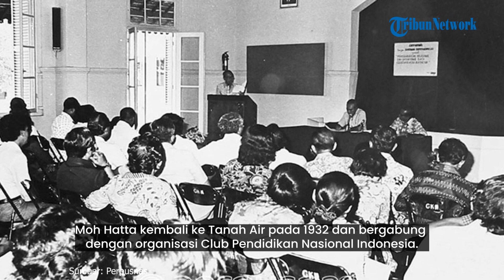12 Agustus 1902 Moh Hatta Lahir, Berkali-kali Dibui Belanda Karena Perjuangankan Kemerdekaan RI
TRIBUN-VIDEO.COM - Mohammad Hatta, jasanya tak akan dilupakan oleh rakyat Indonesia.

Berkat perjuangannya juga, Republik Indonesia bisa merdeka dan terlepas dari penjajahan.

Wakil presiden RI pertama ini selalu mendampingi Ir Soekarno saat masa perjuangan.

Moh Hatta dikenal sebagai Bapak Proklamator bersama Soekarno.

Tak hanya itu, ia pemikir terhebat yang pernah dimiliki bangsa Indonesia.

Selain itu ia juga dikenal sebagai Bapak Koperasi Indonesia.

Bung Hatta lahir dari keluarga ulama Minangkabau, Sumatera Barat pada 12 Agustus 1902.

Nama yang diberikan oleh orang tuanya ketika dilahirkan adalah Muhammad Athar.

Ia dikenal sebagai tokoh perjuangan kemerdekaan Indonesia, pahlawan nasional, negarawan dan ekonom Indonesia yang menjabat sebagai Wakil Presiden Indonesia pertama.

Pernah menempuh pendidikan di Sekolah Melayu, Bukittinggi, Hatta kemudian melanjutkan studinya ke Europeesche Lagere School (ELS) di Padang.

Saat usia 13 tahun, sebenarnya telah lulus ujian masuk ke HBS (setingkat SMA) di Batavia (kini Jakarta), namun ibunya menginginkan Hatta agar tetap di Padang dahulu, mengingat usianya yang masih muda.

Akhirnya Bung Hatta melanjutkan studi ke MULO di Padang, baru kemudian pada tahun 1919 ia pergi ke Batavia untuk studi di HBS.

Setelah menyelesaikan studinya, ia pergi ke Rotterdam, Belanda untuk belajar perdangangan dan bisnis dan tinggal di sana selama 11 tahun.

Saat di Handels Hogeschool, ia bergabung dengan organisasi sosial Indische Vereeniging yang kemudian menjadi organisasi politik dengan adanya pengaruh Ki Hadjar Dewantara, Cipto Mangunkusumo, dan Douwes Dekker.

Pada 1927, Moh Hatta bergabung ke dalam organisasi atau Liga Menentang Kolonialisme di Belanda.

Di sana, Hatta bertemu dan bersahabat dengan seorang nasionalis asal India, yakni Jawaharlal Nehru.

Aktivitas Hatta di dalam organisasi tersebut menyebabkan ia ditangkap dan dipenjara oleh pemerintah Belanda.

Moh Hatta dijebloskan ke penjara di Den Haag, Belanda, pada 23 September 1927 dan baru dibebaskan pada 22 Maret 1928.

Ia berhasil bebas setelah menyampaikan pidato pembelaannya yang dikenal dengan judul Indonesia Free.

Moh Hatta kembali ke Tanah Air pada 1932 dan bergabung dengan organisasi Club Pendidikan Nasional Indonesia.

Organisasi tersebut bertujuan untuk meningkatkan kesadaran politik rakyat Indonesia melalui berbagai pelatihan.

Namun, Hatta ditangkap Belanda akibat aktivitasnya di organisasi Club Pendidikan Nasional Indonesia.

Moh Hatta ditangkap bersama Sutan Sjahrir pada Februari 1934.

Ia kemudian diasingkan ke Boven Digoel, Irian Barat, dan dipindahkan ke Banda Naira di Maluku selama enam tahun.

Selain itu, Moh Hatta juga pernah dipenjara di Sukabumi pada 1942 dan bebas pada 9 Maret 1942.

Moh Hatta berperan penting dalam mempersiapkan kemerdekaan Indonesia.

Bersama Ir. Soekarno dan Radjiman, mereka bertiga menemui Jenderal Jepang Terauchi Hisaichi di Vietnam setelah Hiroshima dan Nagasaki dibom sekutu.

Peranan Drs. Mohammad Hatta dalam perumusan UUD 1945 adalah sebagai anggota dari panitia kecil atau panitia Sembilan yang berhasil merumuskan dan menentukan isi dari piagam Jakarta yang kemudian isi dari piagam tersebut dimuat dalam bagian dari UUD 1945 yaitu pada bagian alinea ke-4.

Hatta dikenal akan komitmennya pada demokrasi.

Ia mengeluarkan Maklumat X yang menjadi tonggak awal demokrasi Indonesia.

Di bidang ekonomi, pemikiran dan sumbangsihnya terhadap perkembangan koperasi membuat ia dijuluki sebagai Bapak Koperasi

Ia pernah menjabat sebagai Perdana Menteri dalam Kabinet Hatta I, Hatta II, dan Republik Indonesis Serikat (RIS).

Sayangnya Moh Hatta mundur dari jabatan wakil presiden pada 1 Desember 1956, karena berselisih dengan Presiden Soekarno.(*)